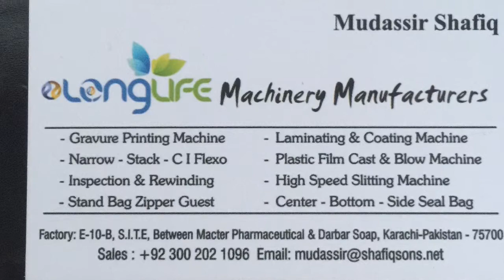Paper Core Cutting Machine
Any Thickness Paper Core Cutting Machine
Paper Tube/Core Length : 1400mm Upto 4000mm
Friction Rings & Nylon Rings To Support & Chuck Paper Core

Video Guide For Your Reference

We Can Customised The Cutting Machine As Per Client Need

For More Details You Can Reach Us Any Time